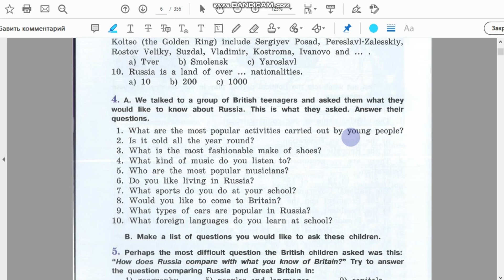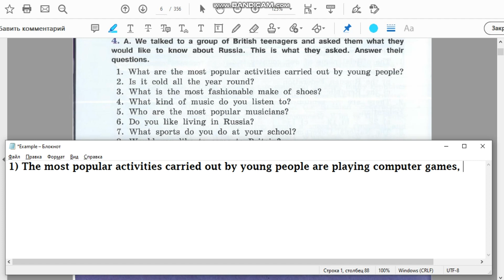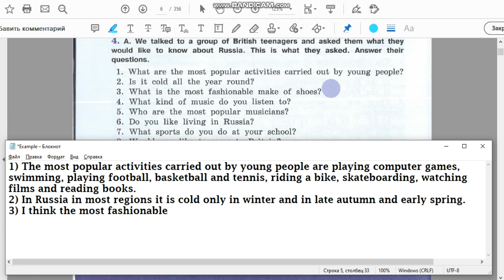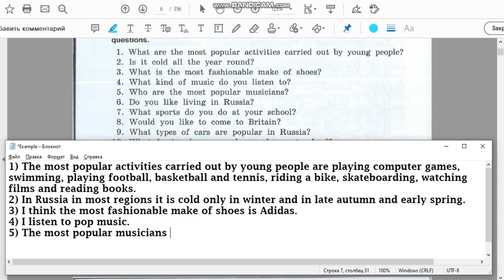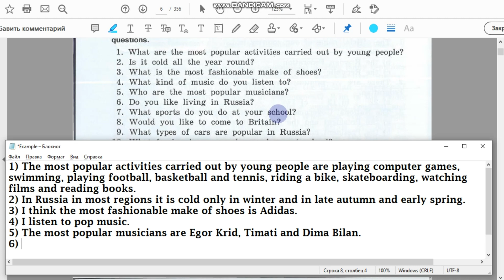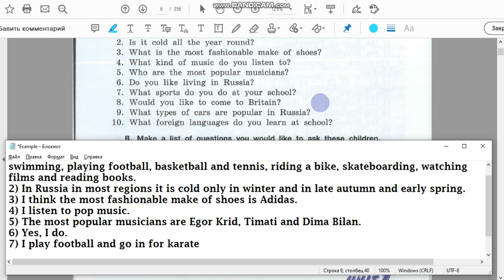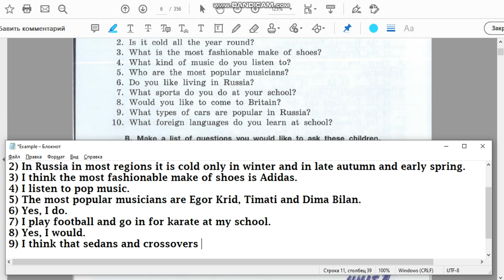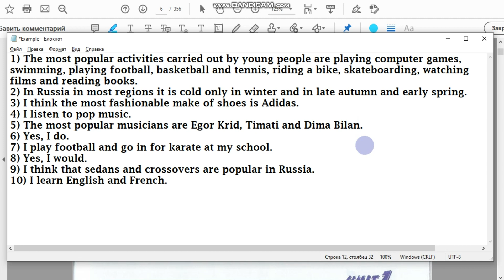Unit 1 Ex. 4 / ГДЗ к учебнику VII класса (углубл. изуч.)/ Афанасьева, Михеева